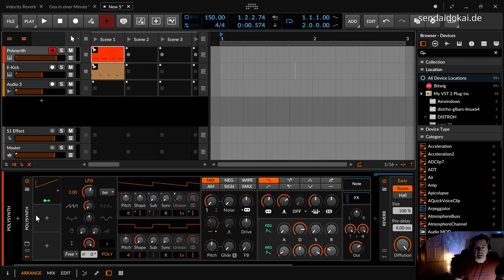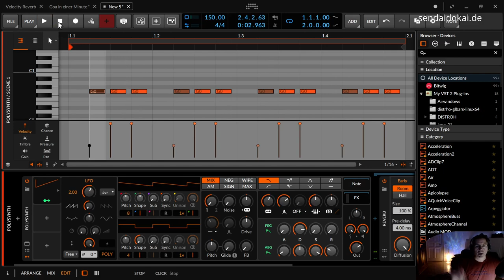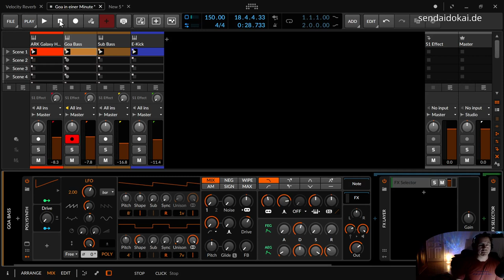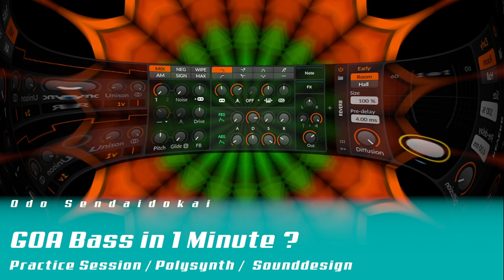Howto GOA Bass in 1 Minute & "Happy murmelndes GOA Tier" | Bitwig & andere DAWs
In dieser Bitwig Practice Session zeige ich dir, wie du einen einfachen GOA Bass bauen kannst, der munter vor sich hin "quatscht". HINWEIS: Es sind *16tel* und keine --8tel-- .

00:00​ Einleitung
00:17 Polysynth
00:42 Clip anlegen & Velocity beachten
01:35 LFO Modulator mit dem Filter
02:19 LFO Kurve anpassen
02:44 Trick : LFO Poly
02:53 Fertig
02:55 Zusammenfassung & Rumspielerei
04:35 "Happy murmelndes GOA Tier"
05:32 Danke für den Support